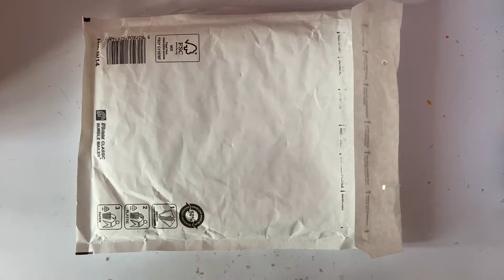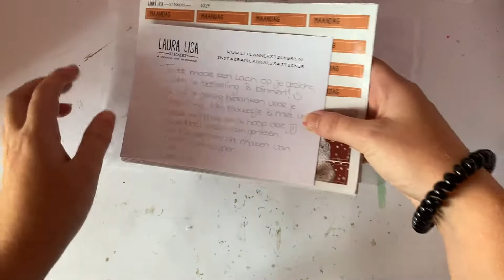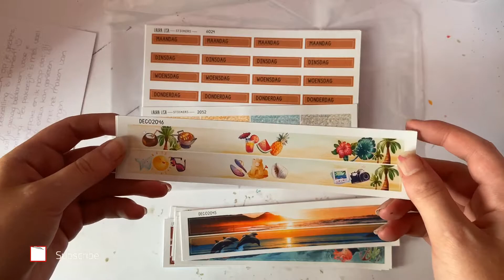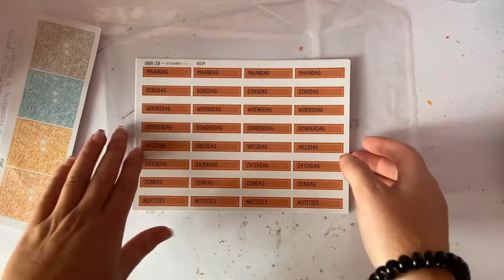UNBOXING || Laura Lisa Planner Stickers #3 || Mascha planner || Algemene collectie || Juf Vlogt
Er is weer een unboxing - JEEJ! -. Dit keer van Laura Lisa Planner Stickers.

Aankopen:
* Jufvlogt algemene collectie mandala/vlinders 7008